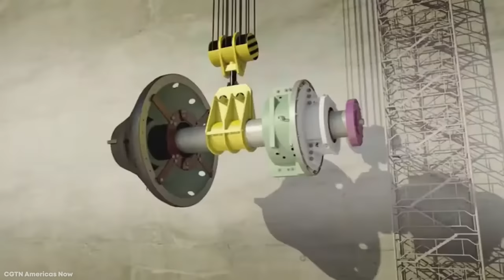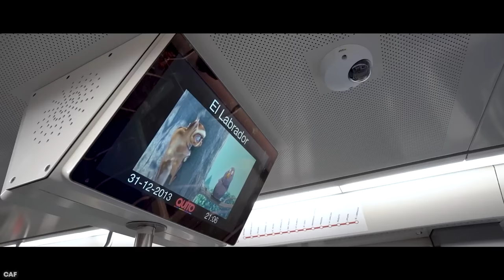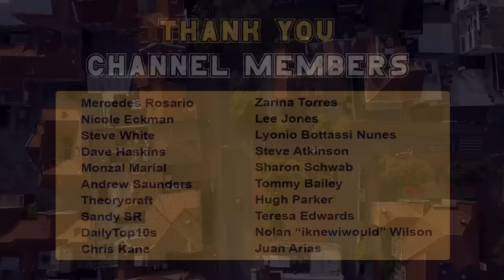15 LARGEST Megaprojects in South America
The Latin American markets have been growing steadily over the last few decades and they’re on track to become major world economies. Places like Columbia and Brazil are pouring a ton of cash into building up their infrastructure. Today, we'll be taking a look at the 15 largest megaprojects in South America!